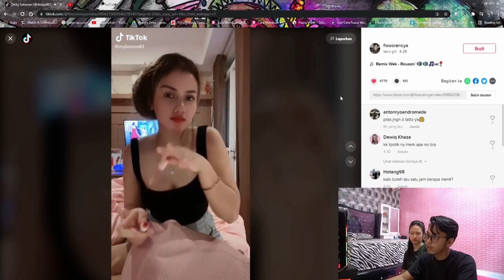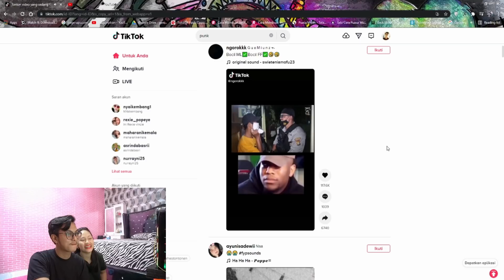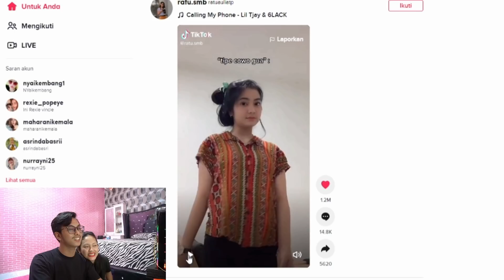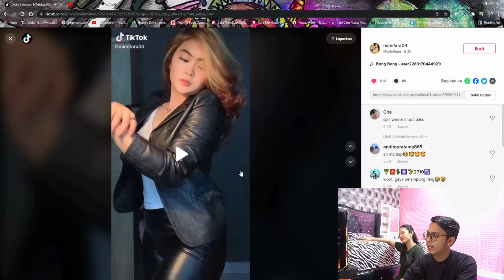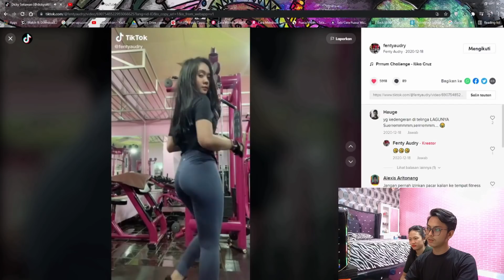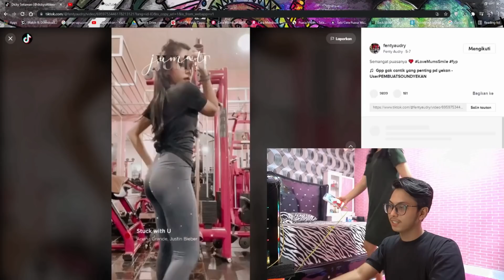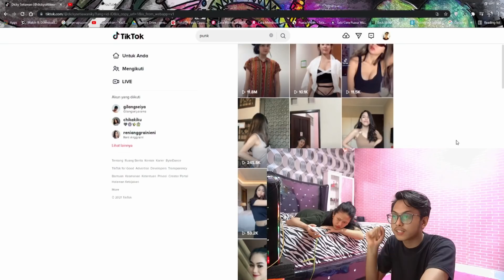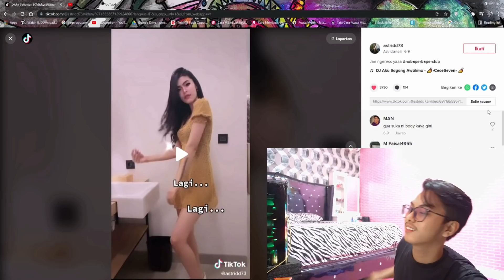PERTAMA KALI LIHAT TIKT0K CEWEK DEPAN ISTRI !! JADI NYA GINI ??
𝙃𝙚𝙮 𝙔𝙤 𝙈𝙖𝙮𝙂𝙖𝙙'𝙨 𝘽𝙧𝙖𝙮
SEMOGA SUKA :)
𝙔𝙐𝙆! 𝙔𝘼𝙉𝙂 𝙈𝘼𝙐 𝘿𝙀𝙉𝙂𝘼𝙍 𝙎𝙄𝙉𝙂𝙇𝙀 𝙋𝙀𝙍𝙏𝘼𝙈𝘼 𝘼𝙆𝙐!
𝙍𝙀𝙉𝙄 𝘼𝙉𝙂𝙂𝙍𝘼𝙄𝙉𝙄 𝙊𝙉 𝙎𝙊𝘾𝙄𝘼𝙇 𝙈𝙀𝘿𝙄𝘼!
𝙈𝙖𝙮𝙜𝙖𝙙'𝙨 𝘽𝙧𝙖𝙮!